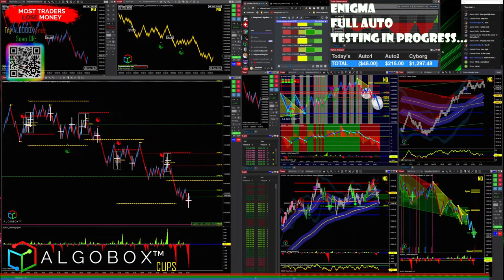Lucky 7's Live Day Trade + SPECIAL DCDM